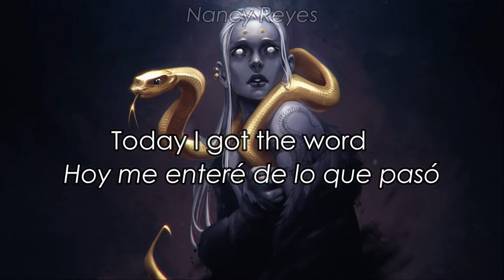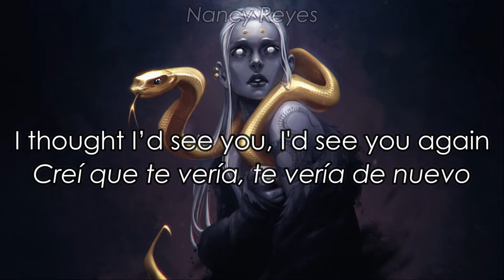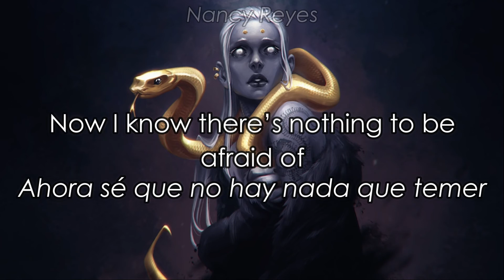Weddings & Funerals - Royal & The Serpent | sub. español